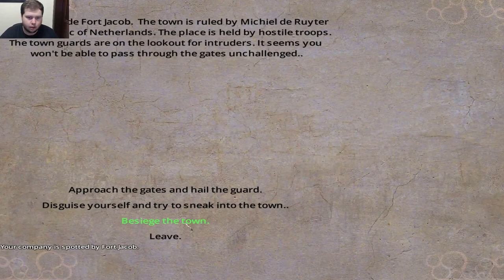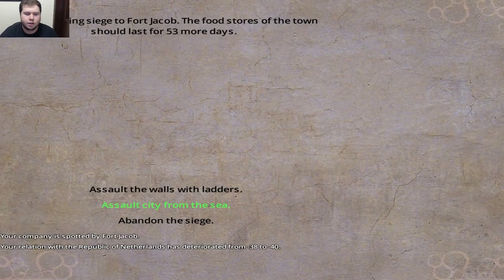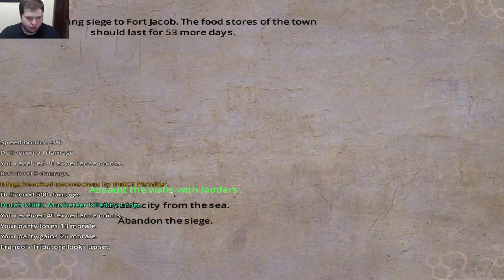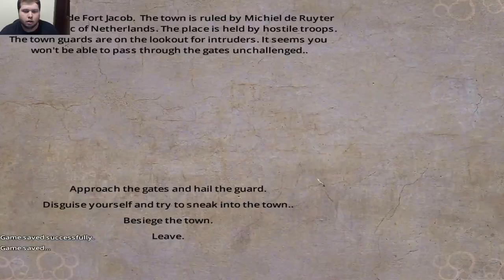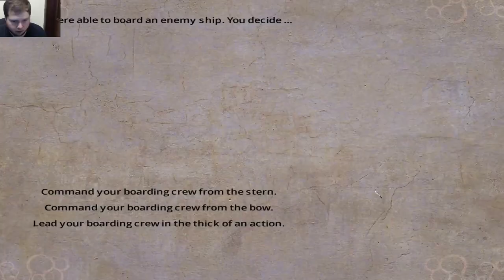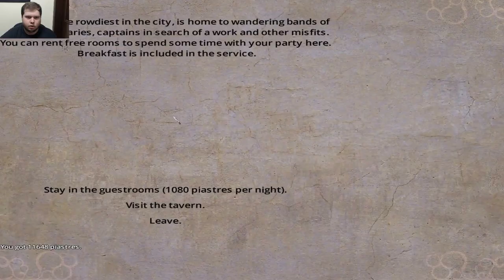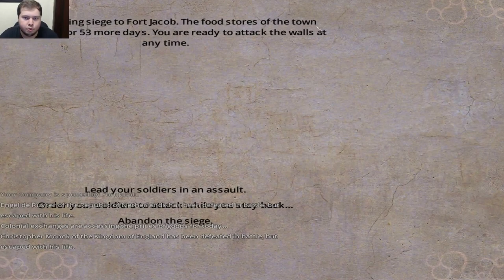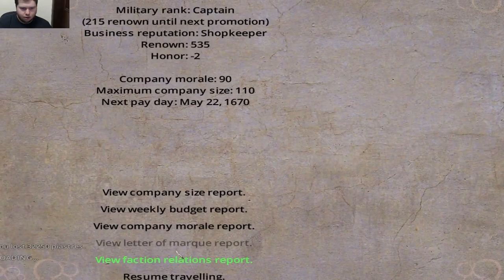Blood & Gold Let's Play episode 20 Expanding the kingdom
Welcome back guys, Today we set our eye on Fort Jacob, nothing and no-one is going to stop me from taking it, that colony is mine!